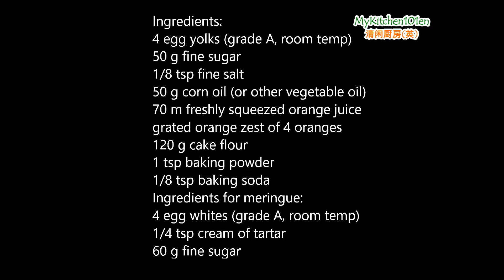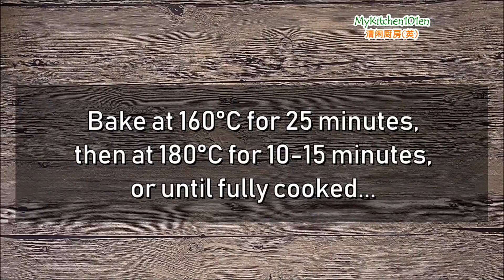Orange Sponge Cake | MyKitchen101en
Orange Sponge Cake made with fresh orange juice and grated zest has a very rich and nice orange fragrant. This recipe uses separated-egg method which makes the sponge cake fluffier and more spongy.